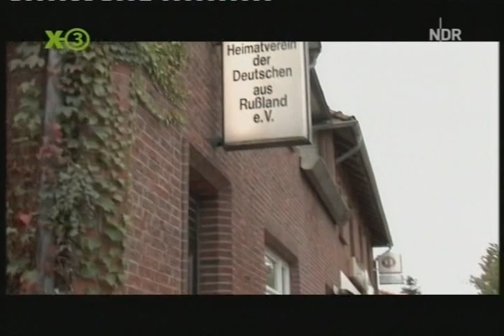extra3: Niedersachsen-Safari Teil 2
Krass: extra3-Reporter Dennis Gastmann immernoch unterwegs im crazy Bundesland. Diesmal: Russen. Und verrückte Fährleute...